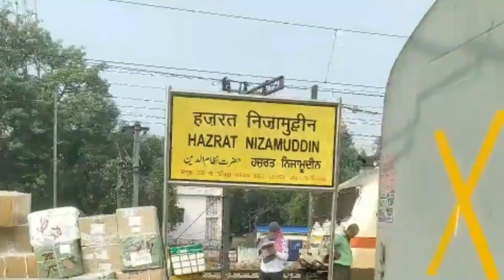Train Announcement of 11077 -Jhelum Express at Hazrat Nizamuddin Railway Station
loud and clear train announcement of 11077 Pune Jammu Tawi Jhelum Express via bhusaval jhansi hazrat nizamuddin ambala  arrival announcement at Delhi Hazrat Nizamuddin Railway Station